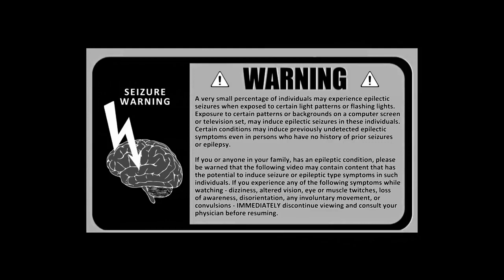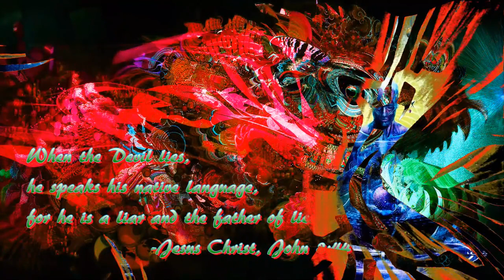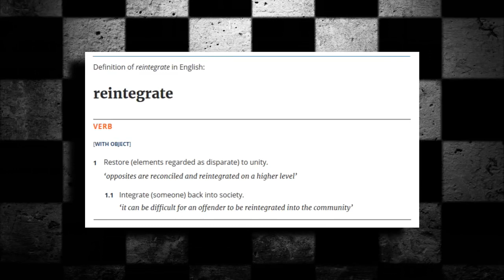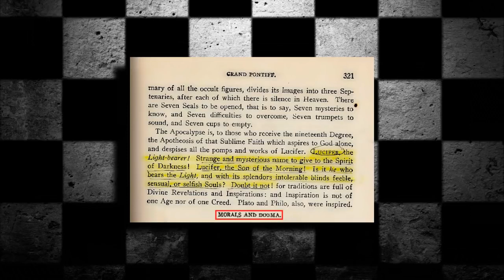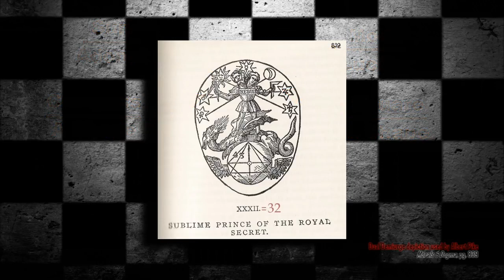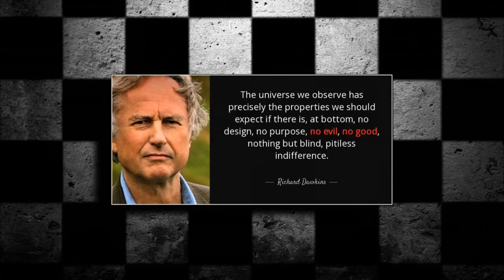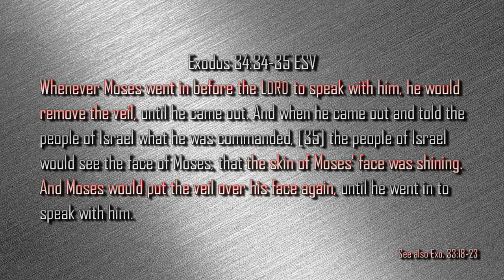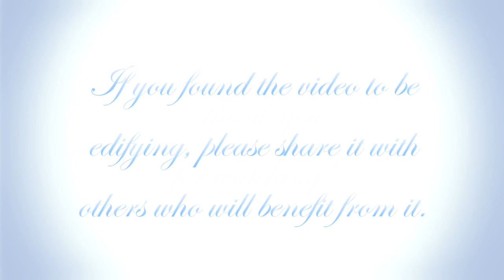Dualism The Illuminati Religion EXPLAINED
This video explains their twisted view on reality.. bless you all